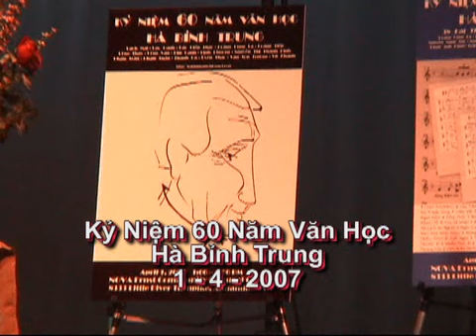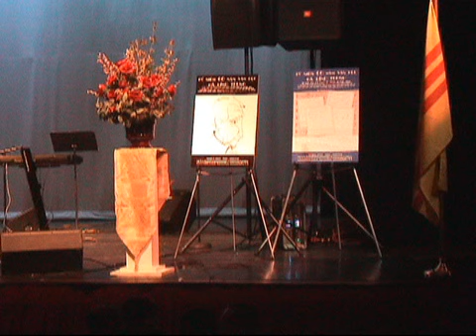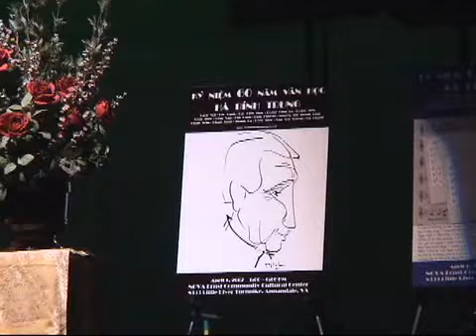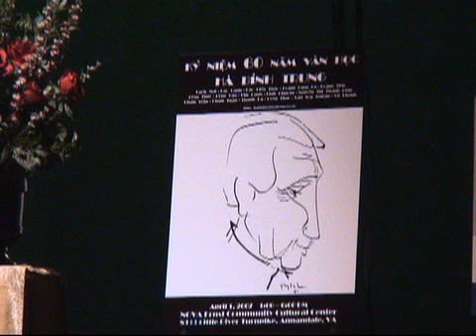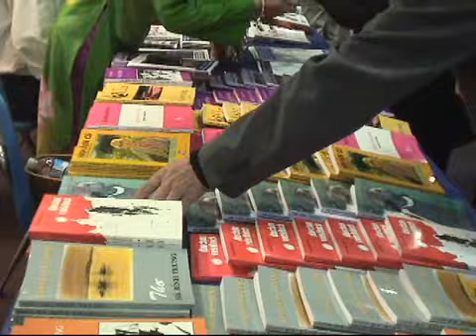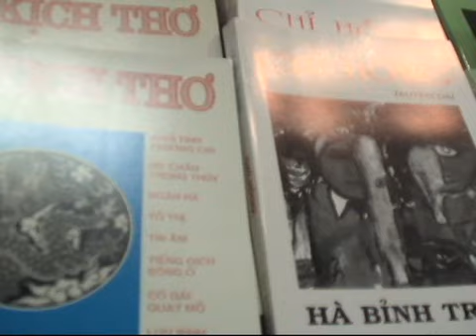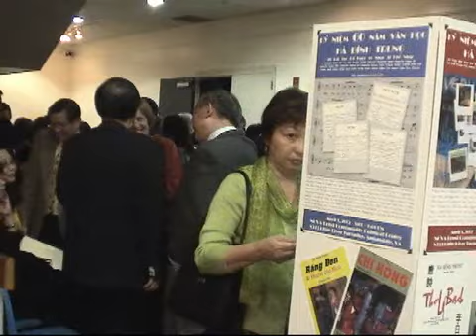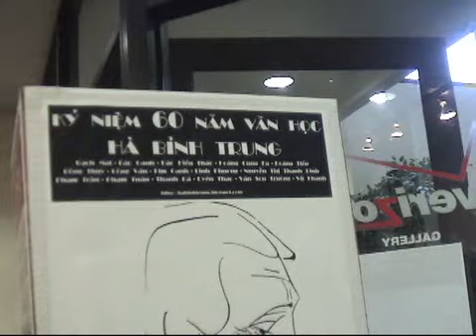Kỷ Niệm 60 Năm Văn Học Hà Bỉnh Trung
Đây là buổi sinh hoạt văn học " Kỷ Niệm 60 Năm Văn Học Hà Bỉnh Trung " được tổ chức vào ngày 1/4/2007 tại thính đường Ernst Cultural Center NOVA, Annandale - Virginia.
Gần 5 năm sau, một buổi sinh hoạt giới thiệu 3 tác phẩm mới của Văn- Thi- Sĩ Hà Bỉnh Trung được tổ chức vào ngày 29  tháng 10 năm 2011 , chúng tôi viết tựa đề là : Hà Bỉnh Trung, 60 Năm Cầm Bút. Với tựa đề này, chúng tôi đã nói sai.
Nói cho đúng,  phải là : Hà Bỉnh Trung 65 Năm Cầm Bút.
Chúng tôi xin tạ lỗi với hương linh Văn- Thi- Sĩ Hà Bỉnh Trung và với Gia Đình.
Chân thành xin lỗi tất cả quý vị.
Bây giờ, kính mời quý vị xem  tài liệu " Kỷ Niệm 60 Năm Văn Học Hà Bỉnh Trung  ".

Trân trọng,
Bùi Dương Liêm